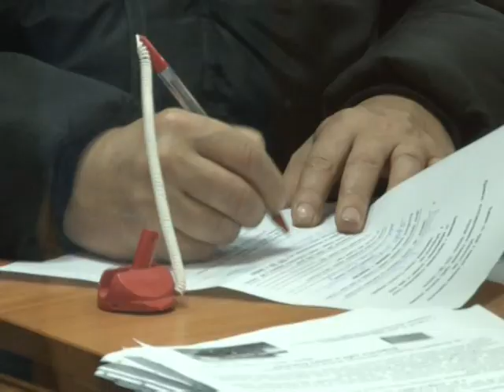Телеканал Амурск - ЦЗН Амурска подводит итоги 2019 года